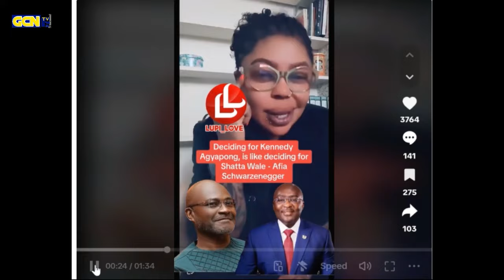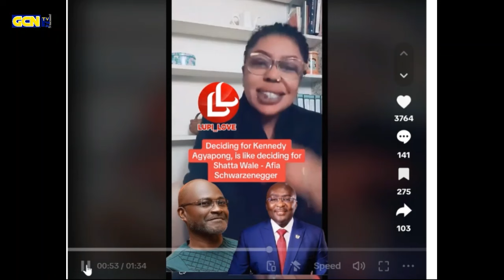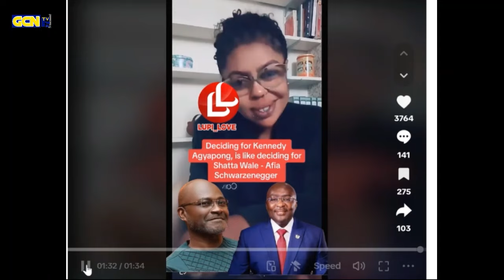WOW; It Is Ony A Fool Who Does Not Change His Mind Bawumia Must Win/Stop Talking Nonsense..